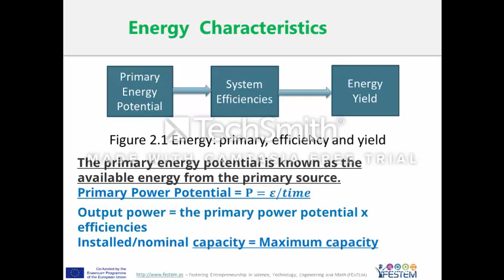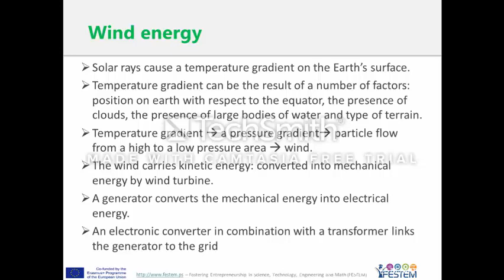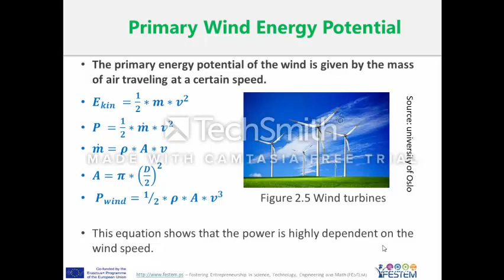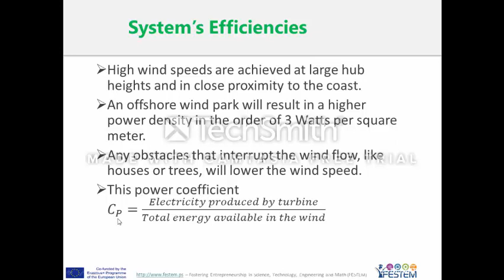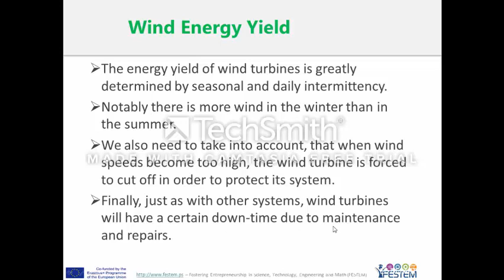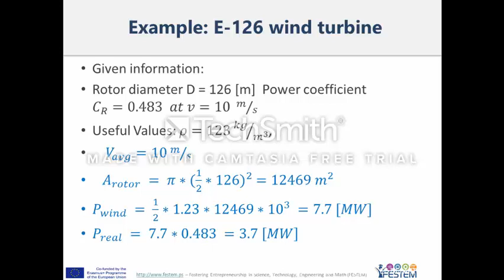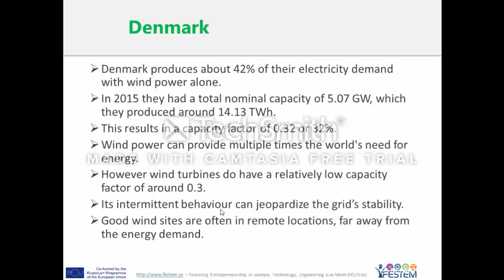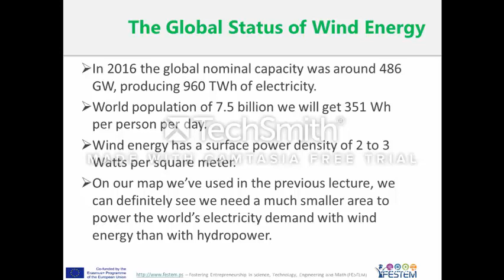RenewE Unit2_PartB Week 3